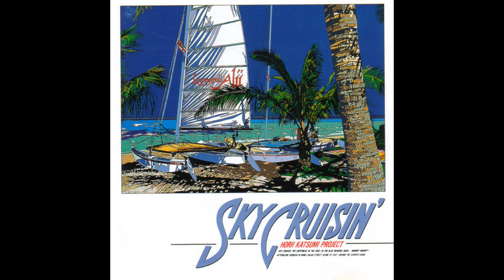Horii Katsumi Project: "Sky Crusin"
Horii Katsumi Project from 'Sky Crusin' CD - 1991 (RARE import)
Acoustic Guitar – Hiroki Miyano, Jun Kajiwara
Cover Art– Eizin Suzuki
Drums – Masaharu Ishikawa
Electric Bass – Tim Graham, Tomohito Aoki, Yoshihiro Naruse
Electric Guitar – Hirokuni Korekata, Jun Kajiwara
Jazz Harp – Nobuo Yagi
Keyboards – Hiroyuki Namba, Ken Shima, Masahiro Sayama, Soichi Noriki, Yuzo Hayashi
Percussion – Eiji Narushima, Kanno Calros, Masato Kawase
Saxophone – Hidefumi Toki, Masato Honda
Synthesier Programming – Soichi Noriki
Synthesizer Programming – Hideyuki Hayashi, Kentaro Ajima, Yasushi Morimoto, Yukiyoshi Fujimoto, Yuzo Hayashi